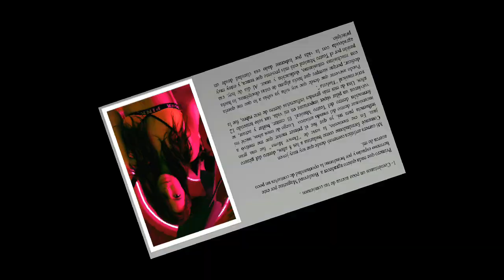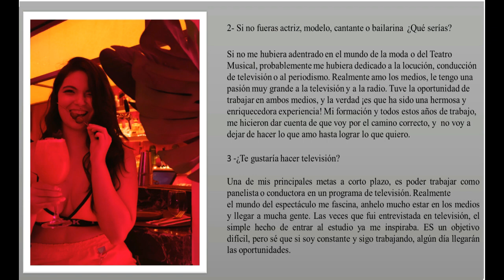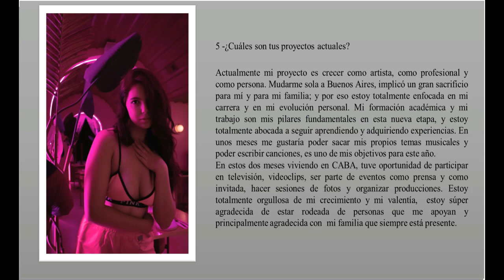Boulevard Magazine Nota a Rubi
Rubi : Modelo Freelance - Actriz - Cantante - Bailarina
Nos cuenta todo en esta sección de nuestra revista digital